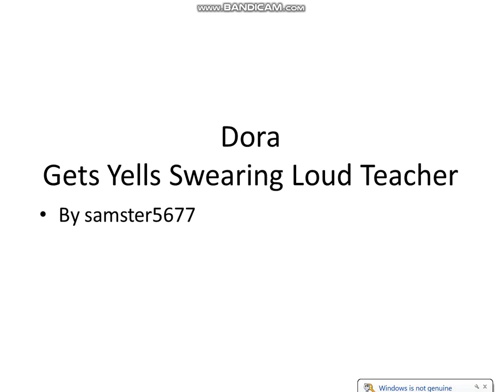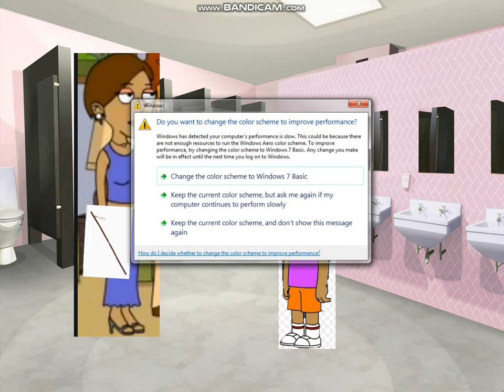Dora Gets Yells Swears Loud Teacher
samster5677   The UK Fans Videos School Chruch
Injoy